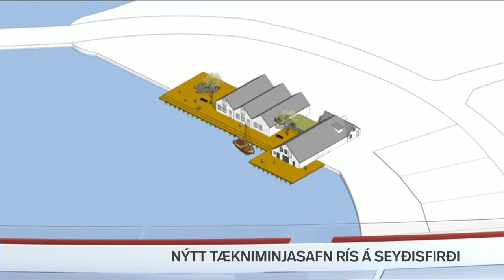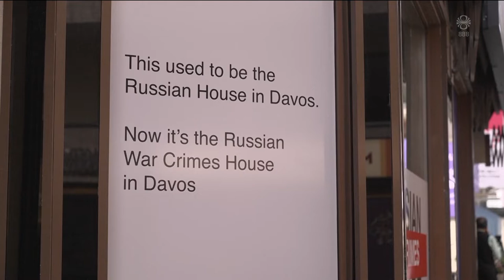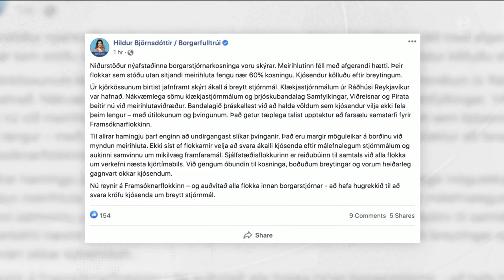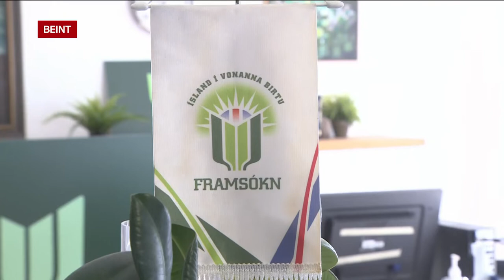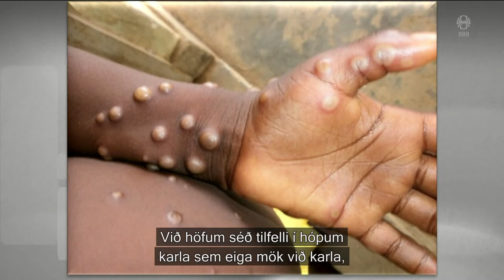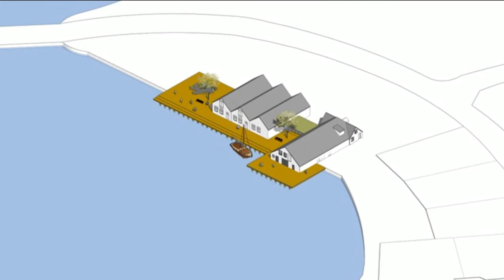Fréttir - 23. maí 2022